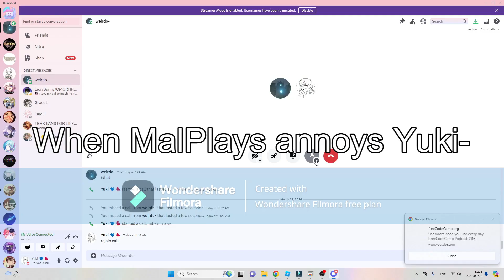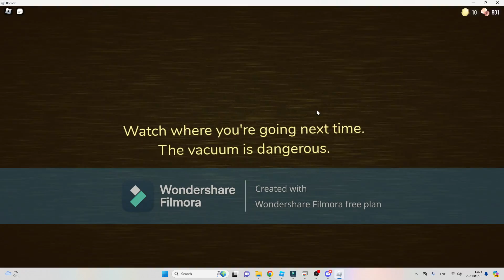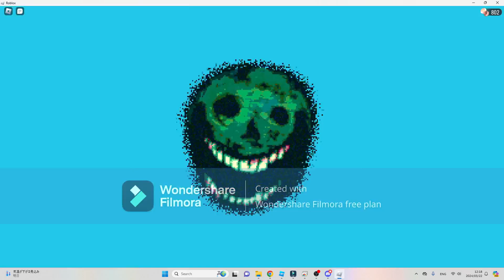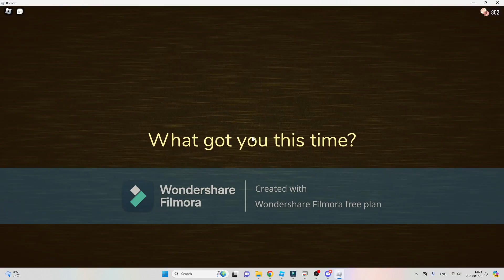Doors | The HUNT | Part 1